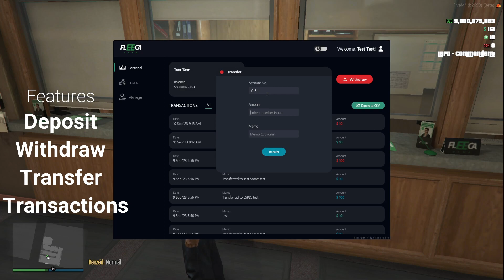Advanced Banking System for FiveM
Advanced Banking System

Introducing the FiveM Banking Script – the ultimate solution to elevate your FiveM roleplay server's immersion and economy management. Our meticulously crafted script empowers server owners and administrators to implement a fully functional and realistic banking system, enhancing the gameplay experience for players.

Features:
- Highly Optimized Queries for transaction management.
- Unique UI
- Loan Management where players can give out loans to other players- Job/Gang accounts with detailed transactions
- Manage accounts and export transactions.
- Freeze and Flag accounts.
- Extensive Discord Logging
- Seamless transition from popular banking systems like qb-management, renewed-banking.
- Uses Fivem Asset Escrow encryption
- Continuous support on Discord